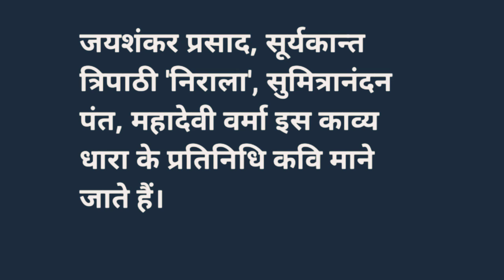छायावाद के प्रमुख कवि। chhayavad ke pramukh kaviyon ke naam। छायावाद के प्रतिनिधि कवि।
छायावाद के प्रमुख कविछायावाद के प्रमुख कवियों के नाम#छायावाद के प्रतिनिधिछायावाद के प्रमुख स्तंभ कौन-कौन से हैं#